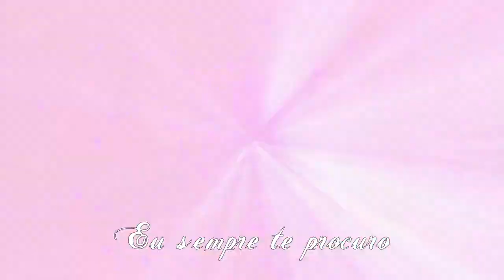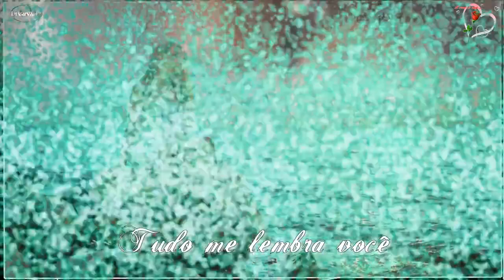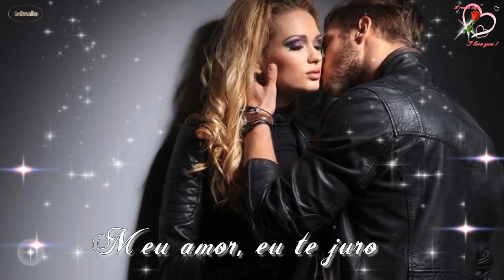★♫♡Tudo me Lembra Você★♫♡ Leonardo Por lu carvalho